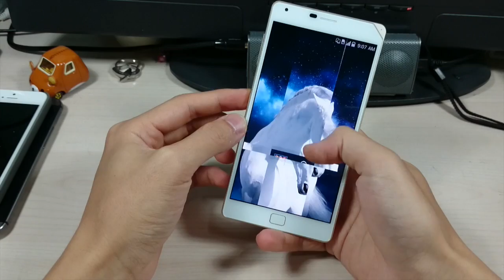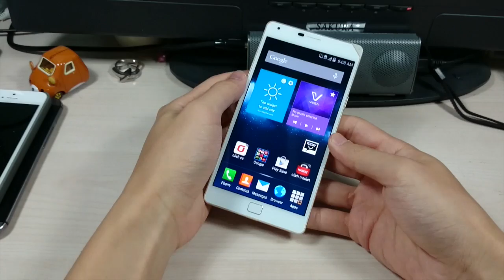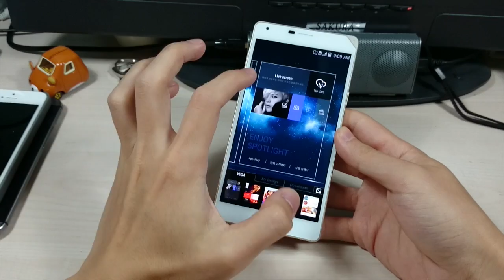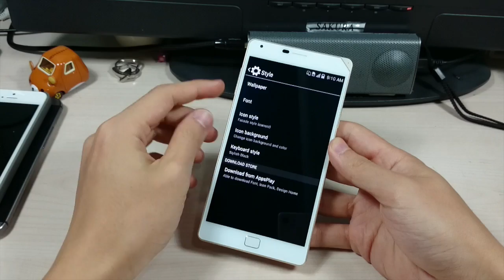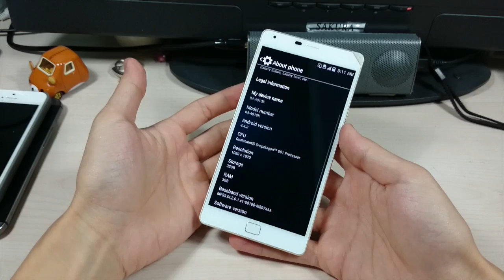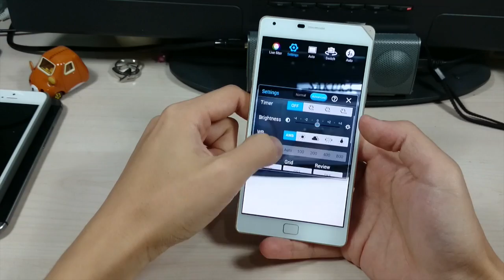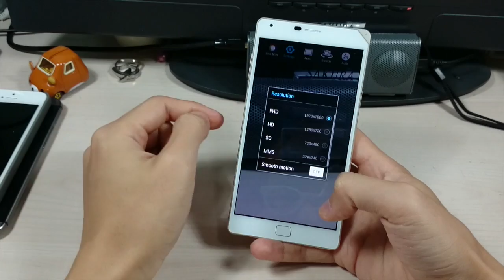Pantech Vega Iron 2 動手玩（國語）| Engadget 中文版